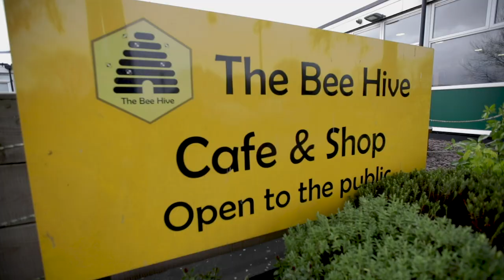The Goed Life | How to help people with learning disabilities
In 2017, Sam Goedhuis, who as many of you know has Down’s Syndrome, started work at the Beehive Café in Northampton and the experience has been life changing. Not only his increased sense of belonging and happiness but also his progression in communication and socialisation has been monumental. Working 3 hours on a Friday is a tough working week (and something I aspire to) but it is obvious to us that so many of his peers and others would benefit from a similar experience.

We therefore decided to set up The Goed Life to help people with learning disabilities train for meaningful employment, giving them a sense of purpose, direction and belonging in their local community.

There are 1.5 million people with learning disabilities in the UK and 94% are unemployed. We don’t think it needs to be this way. There are opportunities for both the employee and employer and our aim is to facilitate these relationships through training as well as developing relationships with key employers.